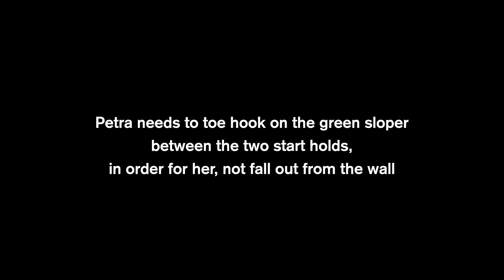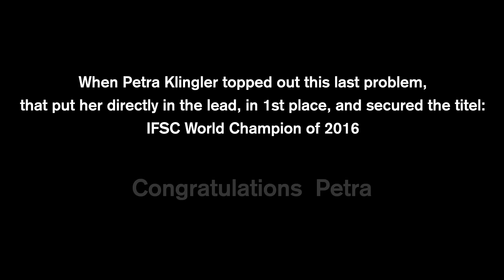Petra Klingler winning the IFSC World Championships 2016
This video clip shows pro climber Petra Klingler winning the IFSC World Championships of 2016 in Paris, France on September 18, and how much winning this competition means.